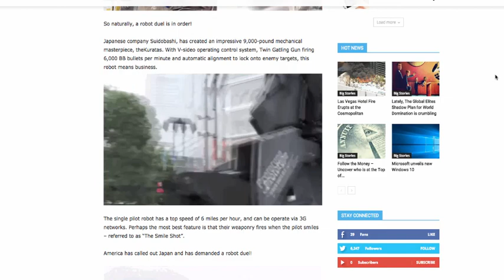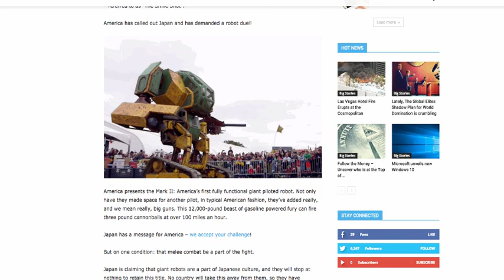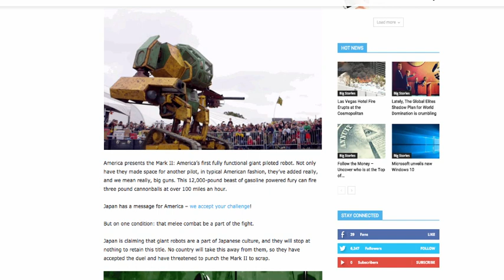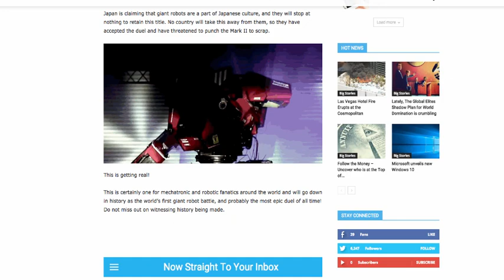America vs Japan: The ultimate robot duel!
The stars have aligned and a robot duel is about to take place.

That’s right, the ultimate battle for robotic alpha supremacy is here!

Forget Transformers, forget Pacific Rim, watch the world’s first giant robots go toe to toe for real.

Japan has built a robot – the impressive Kuratas.

kuratas 1 gif

America has built a robot – the magnificent Mark II.

mega bot1

So naturally, a robot duel is in order!

Japanese company Suidobashi, has created an impressive 9,000-pound mechanical masterpiece, theKuratas. With V-sideo operating control system, Twin Gatling Gun firing 6,000 BB bullets per minute and automatic alignment to lock onto enemy targets, this robot means business.